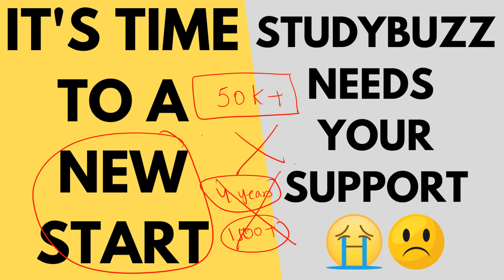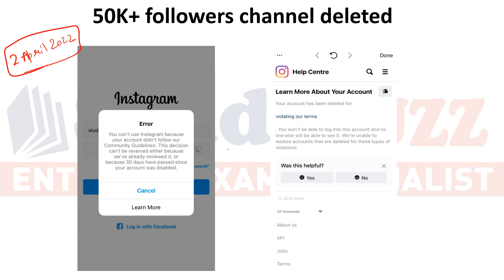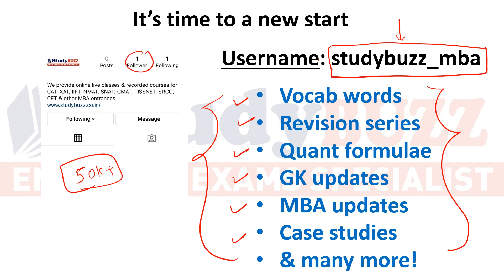It's time to a new start | StudyBUZZ needs your support 😢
Kindly share this channel with your friends so that our community can grow again